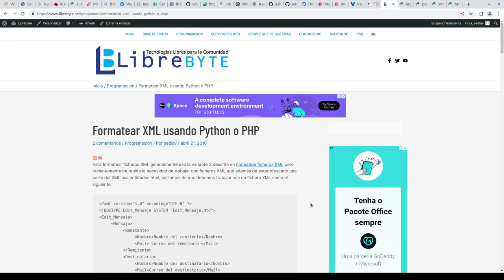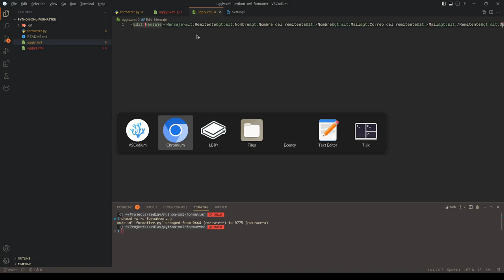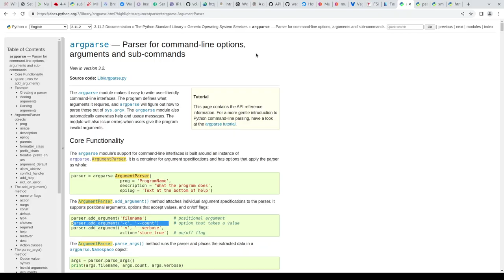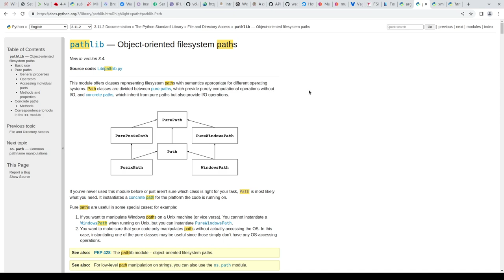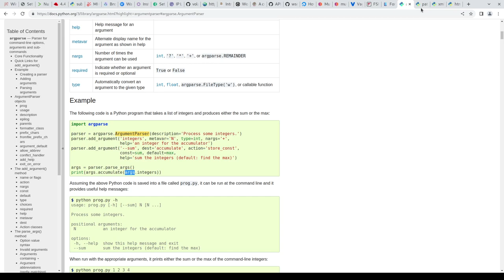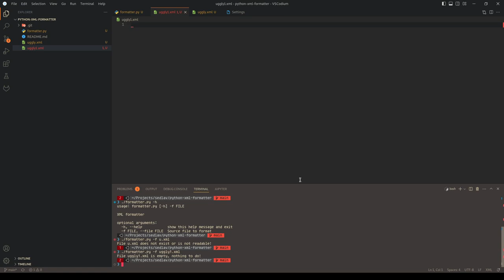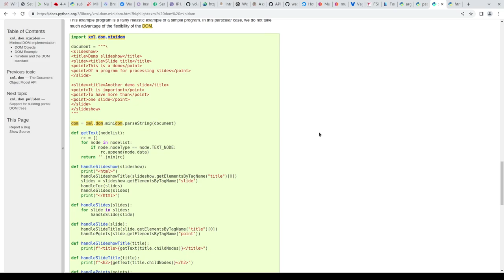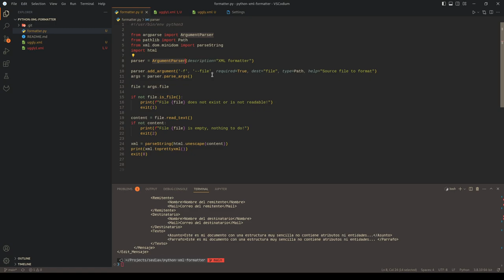Formatear XML con Python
En este video mostramos como desarrollar un aplicación CLI que nos permite formatear un fichero XML.